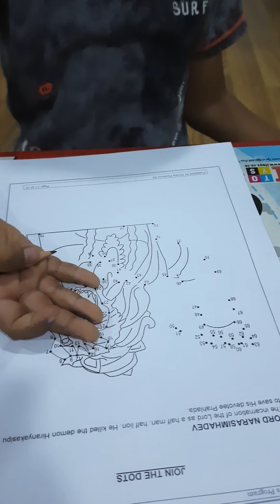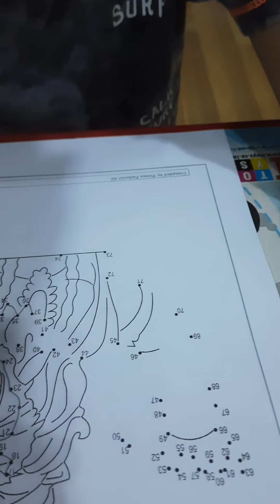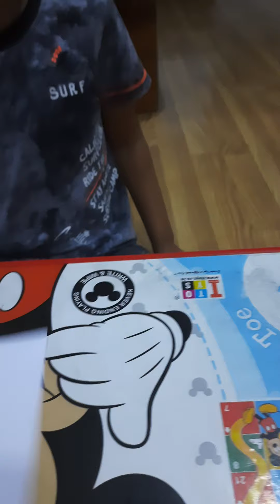Join the Dots n magic comes in Picture.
Kids counts n it develops mind too.